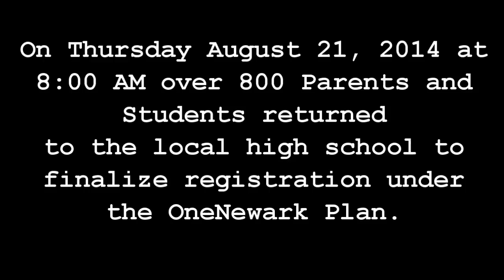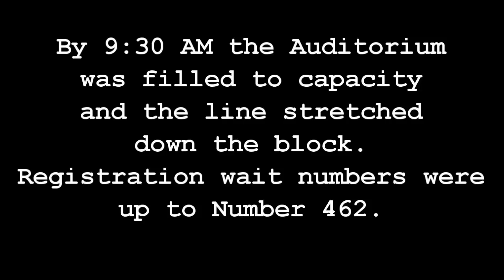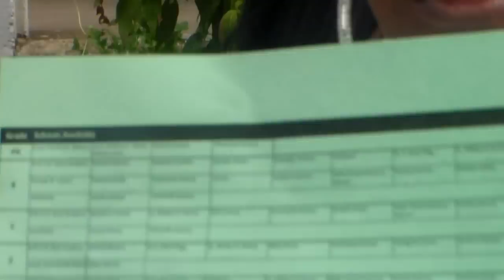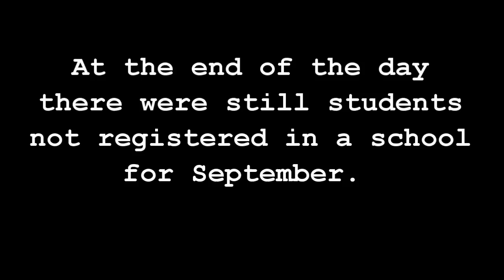YMS OneNewark Reg DayTwo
Over 800 Parents and Students arrived to finalize registration under the OneNewark Plan. At the end of the day there were Students without a school to attend in September.